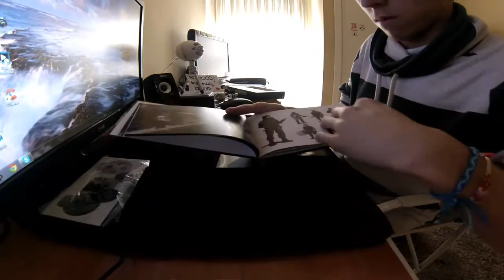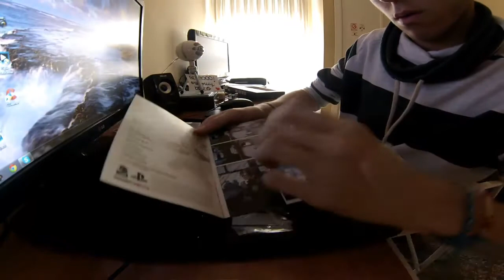UNBOXING "THE LAST OF US" | Joel Edition | PS3 | En Español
Nunca es tarde para subir el unboxing de este gran juego!!!